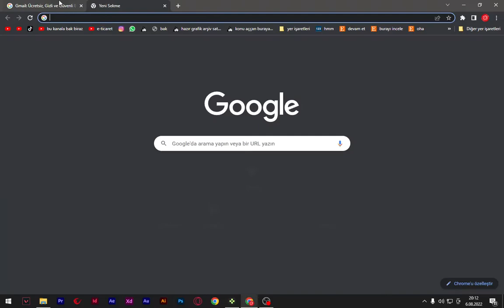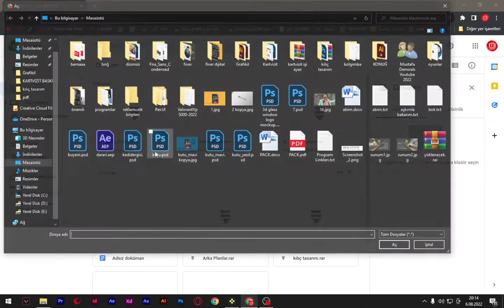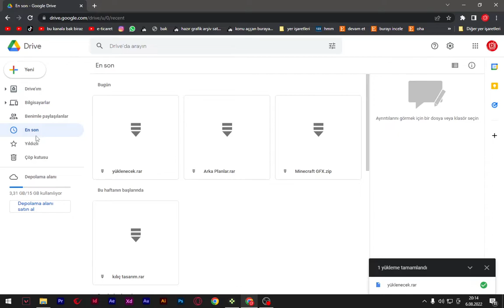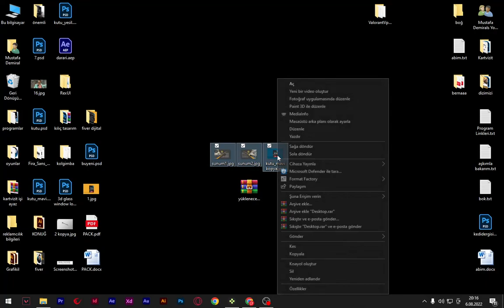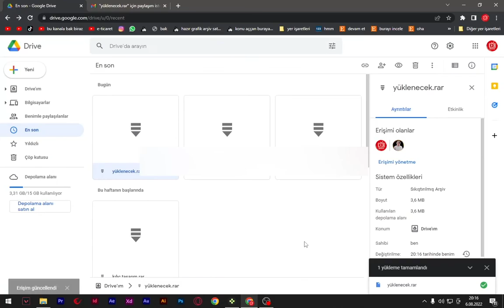Google Drive Nasıl Dosya Yüklenir (Google Drive Erişim İzni Verme)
Selamlar. Bu video da google drive nasıl dosya yüklenir kısaca bundan bahsettim. Sizler de verilerinizi internete yükleyebilecek ve erişim izni verdiğiniz kişilere ya da herkese açık olarak paylaşabileceksiniz.

►Sizler için birçok içerik çıkartıp bir farkındalık oluşturmaya çalışıyoruz ve daha bilinçli olmanız için çabalıyoruz. Eğitimlerimizden ücretsiz olarak faydanabilecek ve potansiyelinizin farkına vararak harekete geçebileceksiniz.